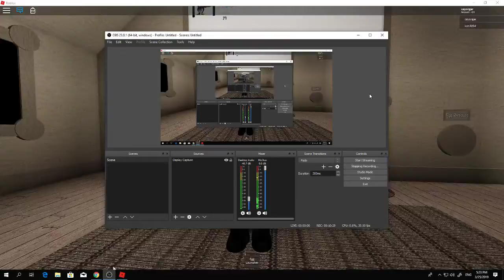ROBLOX Jailbreak 📣 MILITARY 📣 : อัพเดทใหม่ เพิ่มค่ายทหารเข้ามา พร้อมบาเรียปริศนา XDDDDD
ชื่อในเกมRoblox: "" cayorgar"" ไปกด Follow กันด้วยนะ ช่องทางการ Donate True Wallet - 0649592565 ถ้า Donate มาตอน Live มันจะขึ้นหน้าจอนะครับ **โดเนทมาแอดเพื่อนนะครับ . ช่องทางการติดต่อ Line ID:bubble.28 Please SUBSCRIBE เพื่อรับชมคลิปใหม่ๆกันได้ที่นี่ คลิกเลยจ้า ดูคลิปเสร็จแล้วว อย่าลืมกด Like และกด Share ส่งต่อให้เพื่อนๆดูด้วยนะ มีความเห็นอะไรก็ Comment มาบอกกันนะ ^-^
อย่าลืมซื้อเสื้อเสื้อผมด้วยนะ
อย่าลืมซื้อเสื้อสงการต์ของคุณเดฟด้วยนะครับ
อย่าลืมซับ Dekungcaster TV , DAVETOEROX